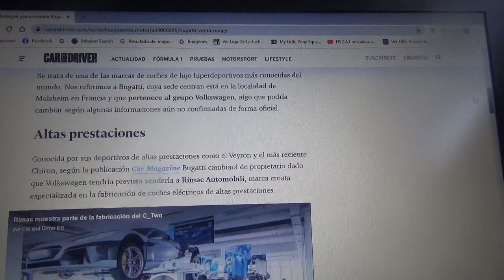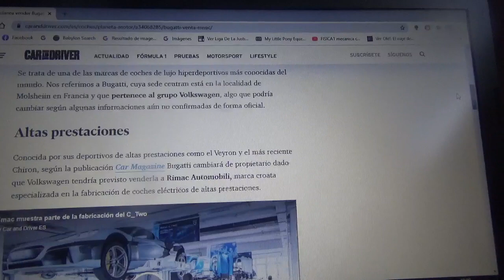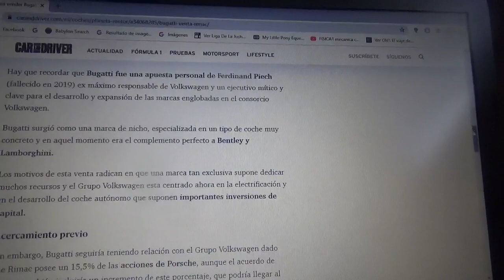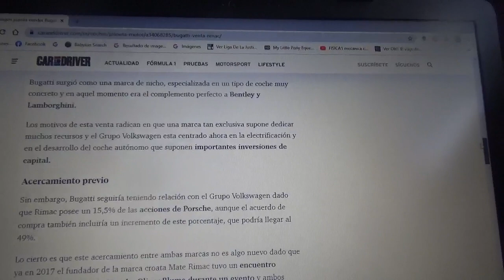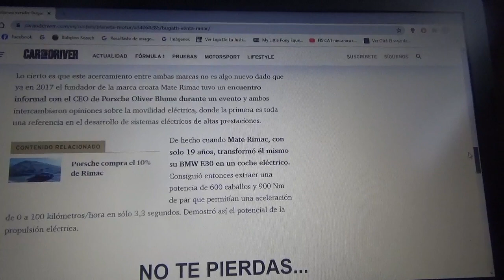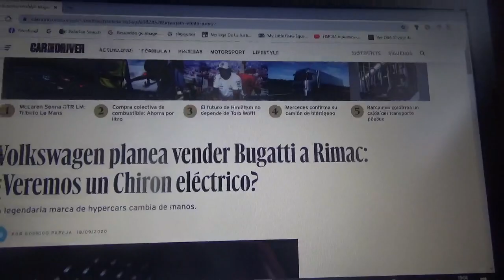El Grupo Volkswagen planea vender Bugatti a Rimac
El consorcio automotriz alemán quiere hacer esto con la exclusiva compañía francesa con cuartel central domiciliado en Molsheim a la exclusiva marca automotriz croata de automóviles de altas prestaciones totalmente eléctricos